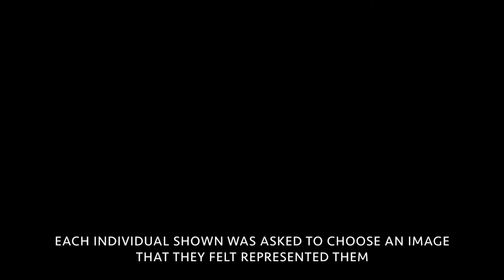From Creativity to Identity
The idea of how the process of creativity is intimately connected to the formation of self.

Painters: Austyn Jasper, Isabel Logan, Zoe Hasenfratz
Original Music: Mitchell Hyland Schaumberg
Models: Sophie Merrill, Heidi Ohms, Gabe Greenberg, Varsha Gill, Zoe Anne Ramirez, and Okong'o Kinyanjui
Editing: Austyn Jasper

Thank you to all those involved, would not have been possible without all of you. Much love!!